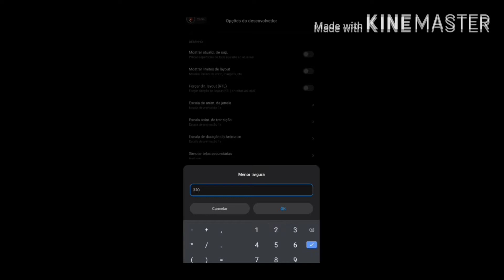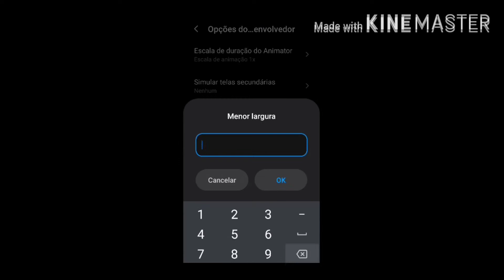QUAL É A MELHOR DPI PRA DAR CAPA FREEFIRE ?| HENRIQUE HSM GAMER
Vocês sabem configurar a DPI ? Qual a melhor capa subir o famoso 3 capa FREE FIRE.

HENRIQUE HSM GAMER: Um canal focado em dicas estrategias para alcançar o BM 48.